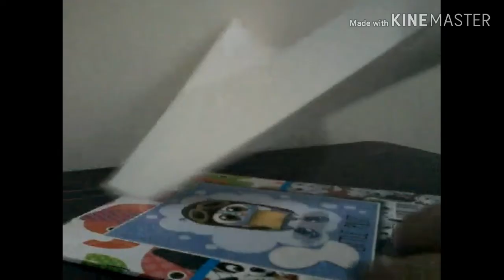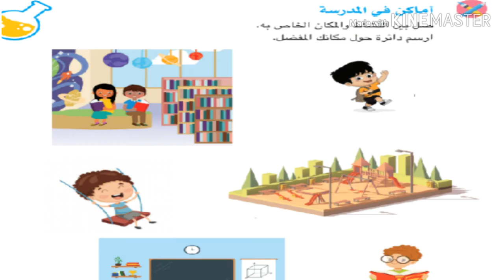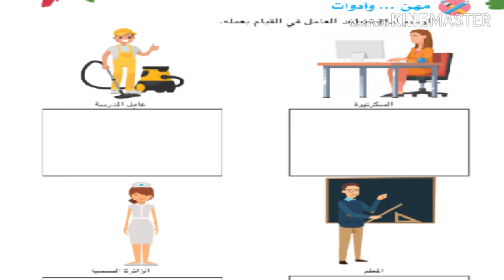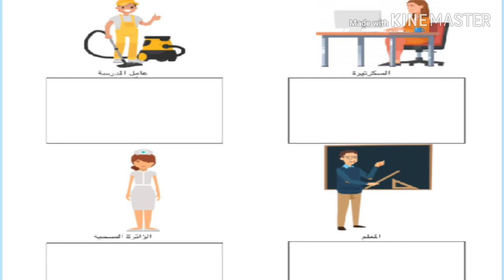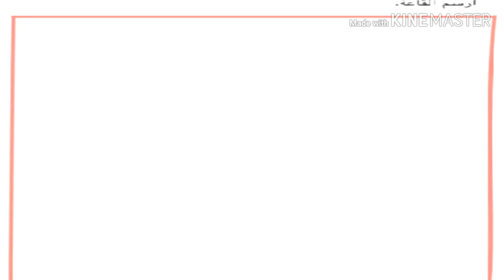اكتشف( kg1 ) الفصل الثالث كامل من المحور الأول الترم الأول بطريقه سهله وبسيطة جدا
شرح منهج إكتشف لكيجى وان بطريقه سهله وبسيطة جدا مع حل تدريبات الكتاب وعمل الرسومات